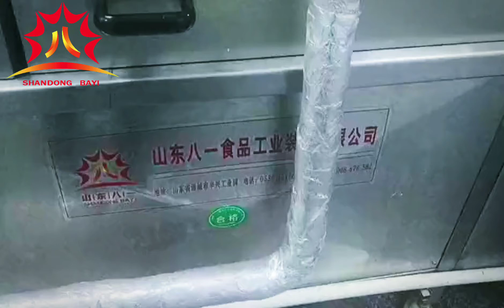284 青萝卜片前处理